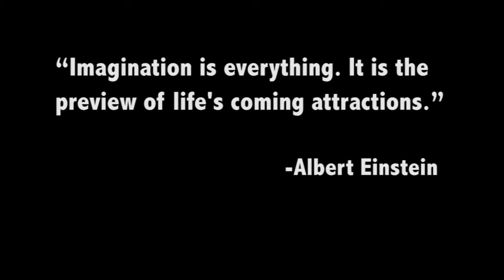Engagement at Mesa Arts Center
From children to seniors, individuality and diversity is not only welcomed but embraced at Mesa Arts Center. Enrichment and awareness is a main priority. Your support of Mesa Arts Center's engagement programs makes all the difference.